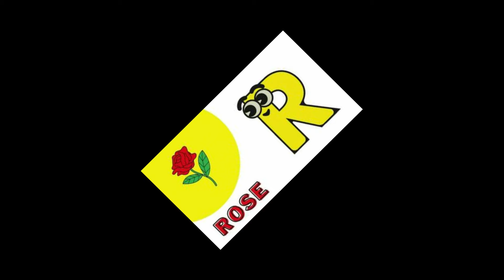Phonic song with two words - with balloons and animal | nursery rhymes l kids poem l group song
kids abc,
kids abc learning,
kids abcd,
kids poem,
3rd and 4th abcd,
the a to z alphabet song,
3 and 4 abcd,
3rd alphabet of english,
v saying english alphabet,
3rd abcd a to z,
4th alphabet of english,
4 abcd,
4th abcd,
50 states in alphabetical song,
1 to 16 counting,
x abcd,
f abcd,
countries abcd,
abcd allowance,
abc united states